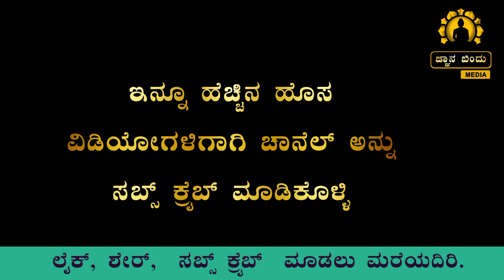ಸ್ವಾಮಿ ವಿವೇಕಾನಂದ Swami Vivekananda's speech, Top motivational quotes in kannada,jnana bindu media,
Swami Vivekananda's speech, Top motivational quotes in lannada,jnana bindu media,ಸ್ವಾಮಿ ವಿವೇಕಾನಂದ